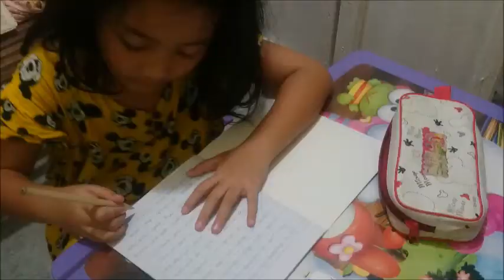MIRACULOUS Lady Bug I Latihan Menyanyi, Practice Singing VlogCYV ep.31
Latihan Menyanyi Cyv seperti apa, di VlogCyv , Cyv belajar latihan lagu Miraculous Lady Bug, lagu dari film anime, lagu ini ritme nya cepat sehingga Cyv harus berlatih sering. Seperti apa lagunya, mari lihat Cyv latihan sendiri..

Practicing in singing, by Cyv. What to do in practising ? What about if Song with fast rhythm :) Miraculous Lady Bug is the tittle
Let's see.

Video : Music Miraculous Lady Bug, hanya untuk latihan dan hiburan saja :)